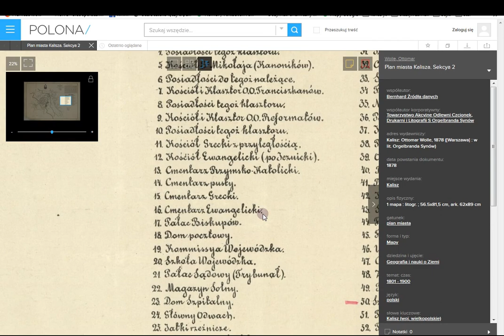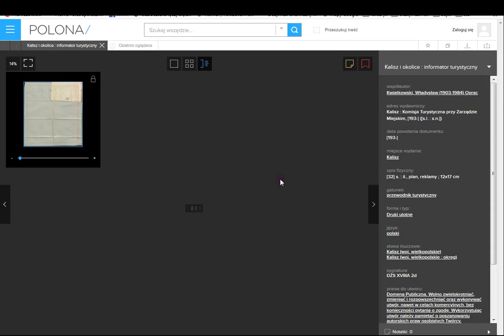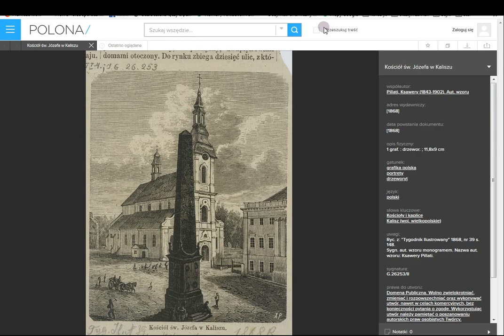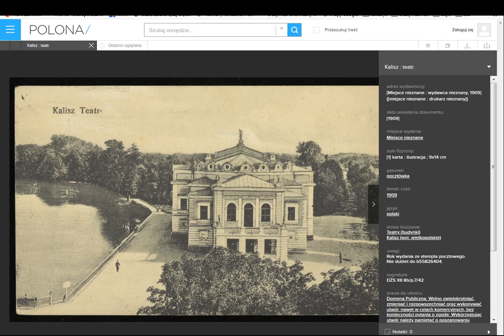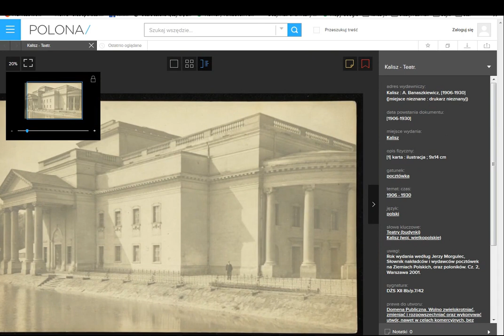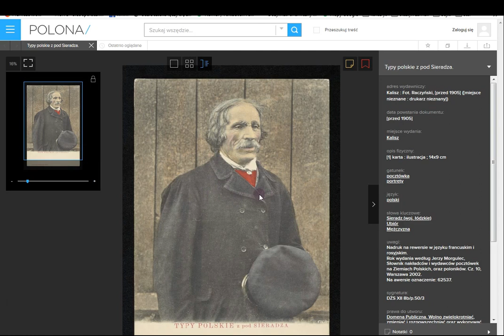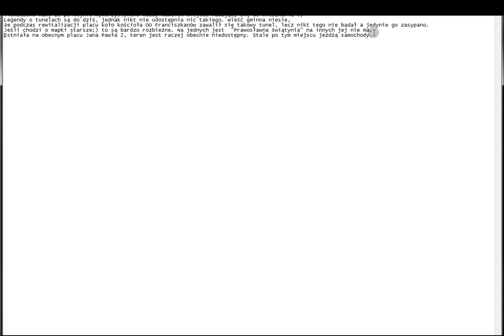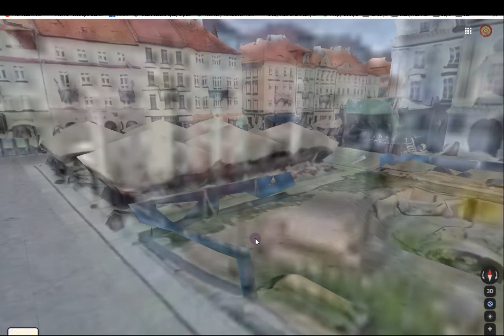Czy w Kaliszu była twierdza gwiazda?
Wszystkie zdjęcia są dostępne w bibliotekach cyfrowych w domenie publicznej. Podaję linki do niektórych map.  Większość do znalezienia pod hasłem "Kalisz" z poziomu polony.